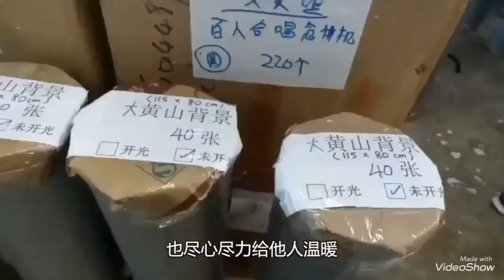功德是自己做的 ! 你自己努力去做才有功德